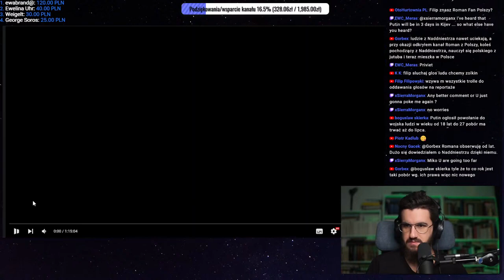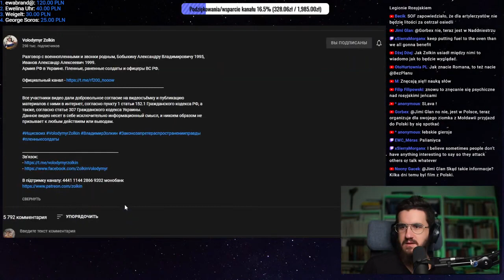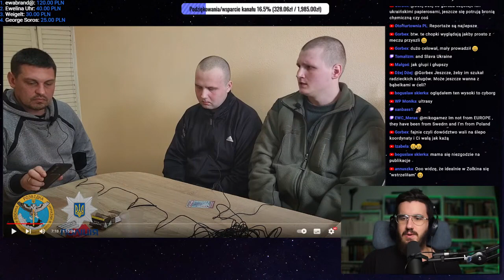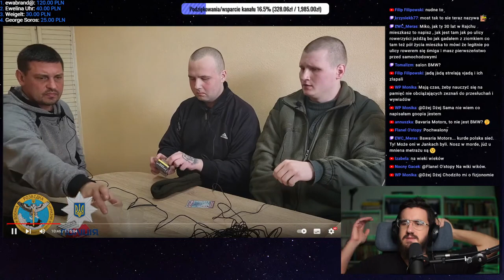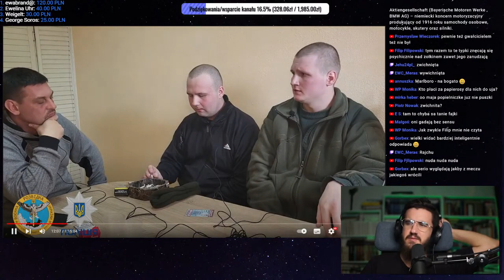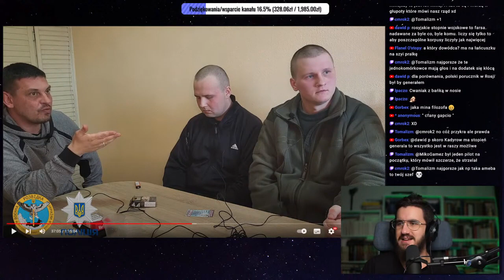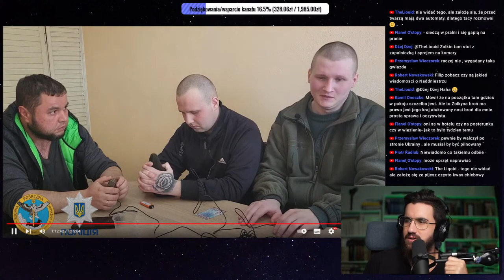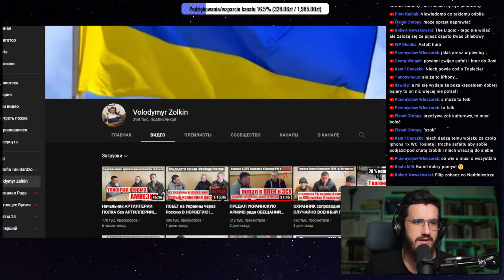Wojna rosja vs Ukraina. Rozmowa z jeńcem rosyjskim Zolkin tłumaczenie pl. 70